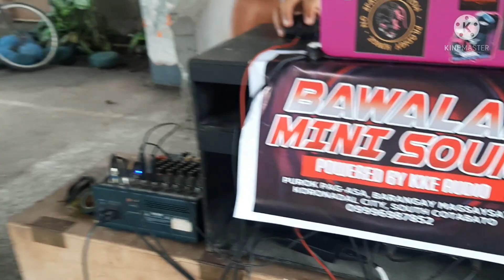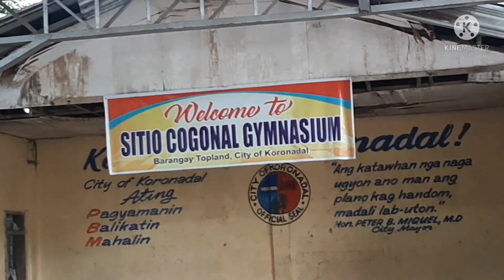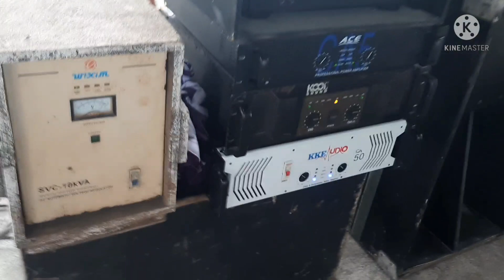JOSEPH MINI SOUNDS & BAWALAN MINI SOUNDS FRIENDLY BATTLE D15 CATEGORY (LABANAN NG MALALAKAS) | IceTV